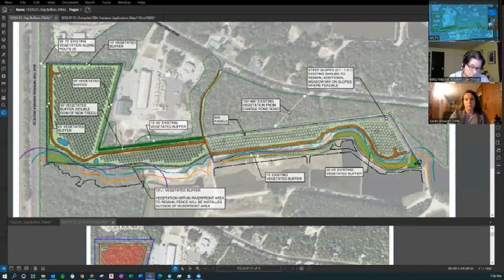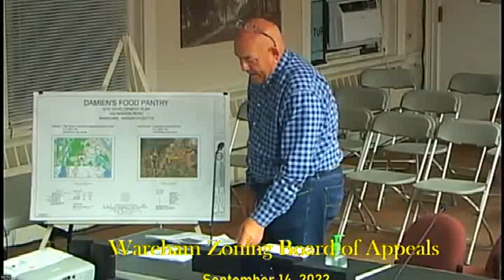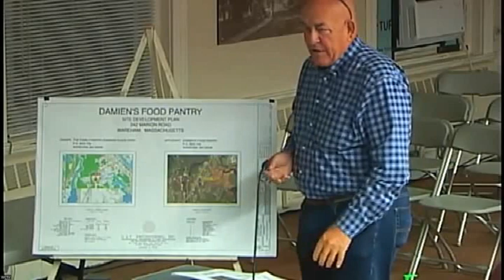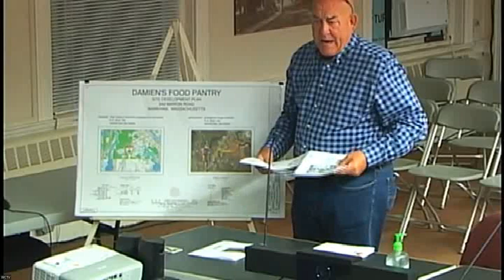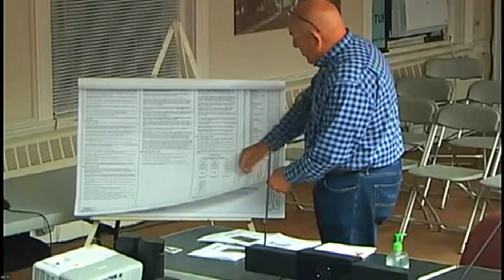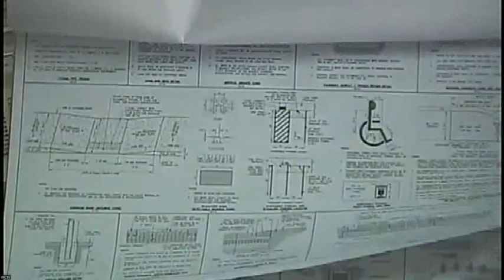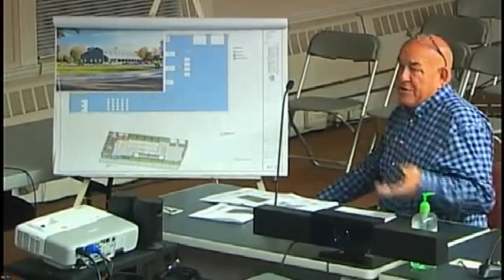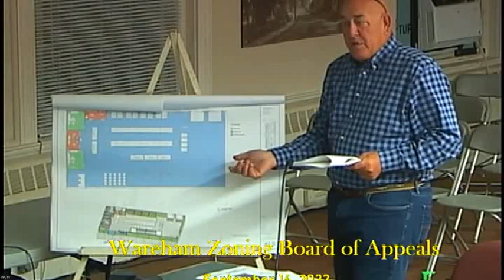Wareham Zoning Board of Appeals 9-19-22